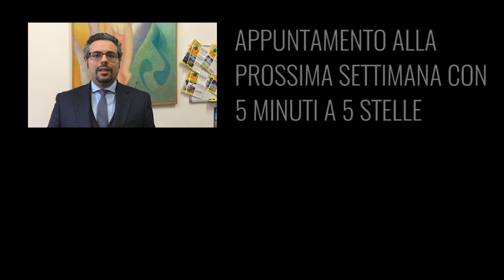5MINUTIA5STELLE - TERZA PUNTATA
LA TERZA PUNTATA DI 5MINUTIA5STELLE E' ONLINE!

Questa settimana Giacomo Giannarelli ci racconta quello che ha detto RAFFAELE CANTONE, Presidente dell'Autorità Nazionale Anticorruzione, in merito al sottoattraversamento TAV di Firenze.

La nostra Irene Galletti​ ci parla della direttiva Bolkestein e delle conseguenze di questa sul COMMERCIO AMBULANTE. In questa battaglia il Movimento 5 Stelle Toscana​ è al fianco delle PMI.

Enrico Cantone Consigliere Portavoce alla Regione Toscana​ ci illustra la problematica delle VASCHE DI COLMATA del porto di LIVORNO. Una situazione ormai incontrollabile alla quale bisogna porre urgentemente rimedio. Presenteremo una Mozione per farlo.

Non è chiaro se i nuovi OSPEDALI di Massa, Pistoia, Prato e Lucca, costruiti con il PROJECT FINANCING, siano a norma riguardo le certificazioni degli impianti e le normative anticendio. Il nostro Andrea Quartini​ vuole chiarire la situazione con un'interrogazione che sarà presentata al prossimo Consiglio.

Infine il nostro Gabriele Bianchi​ ci parla di DEMANIO MARITTIMO e di come il PD intende aggirare le direttive UE riguardo a questo patrimonio indisponibile dello stato.

Aiutateci a diffondere questo video sui social, dobbiamo raggiungere tutti i cittadini toscani.